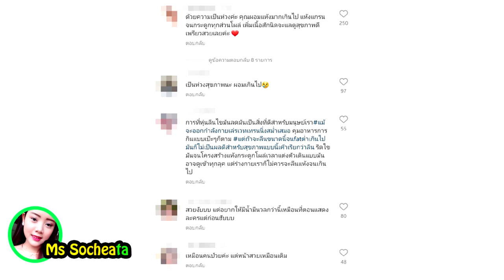តារា​ស្រី Janie រង​ការ​រិះគន់​ដូច​ព្យុះ ក្រោយ​បង្ហាញ​រូប ​ស្គម​សល់​តែ​ស្បែក​ដណ្ដប់​ឆ្អឹង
តារា​ស្រី Janie រង​ការ​រិះគន់​ដូច​ព្យុះ ក្រោយ​បង្ហាញ​រូប​ប៉ុន្មាន​សន្លឹក​ស្គម​សល់​តែ​ស្បែក​ដណ្ដប់​ឆ្អឹង
អរគុណបងប្អូនសម្រាប់ការចំណាយពេលវេលាដ៏មានតម្លៃ ទស្សនានូវ វីឌីអូយើងខ្ញុំ

សូមអធ្យាស្រ័យ

ចំពោះការមិនបានតប ខំមិនបានគ្រប់គ្នា

Ms Socheata